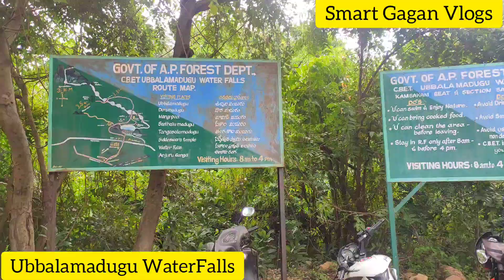ఈ waterfalls పేరు ఉబ్బలమడుగు జలపాతం | మరి ఇన్ని పేర్లు ఎందుకు ?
Ubbalamadugu Waterfalls
Tada Water falls
Chennai WaterFalls
Siddalayya WaterFalls

Tupakula Gangaiah Vlogs Videos
Ubbalamadugu Waterfalls Name Changed Tamilnadu Tourist by Tada waterfall and Chennai Waterfall... ?

Only One's Ubbalamadugu Waterfalls